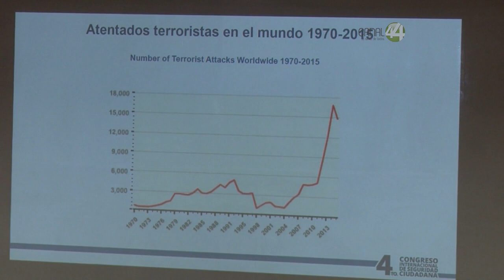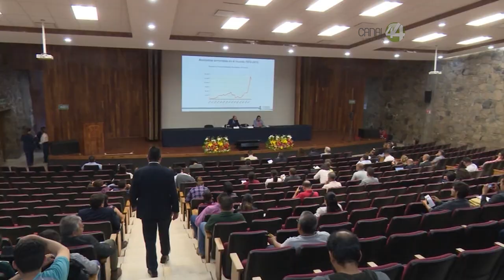¿Qué importa y qué no en el terrorismo? Mohamed Bedine lo expone en el CUCSH